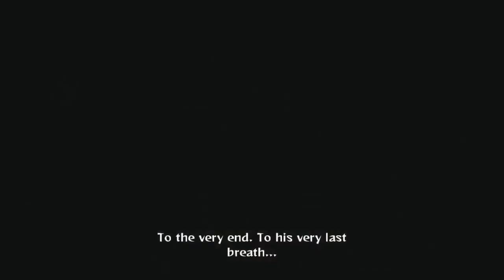The Doom of Uchiha Itachi AMV (Two Urns - WINDHAND)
The exact moment of death of one of the most iconic anime characters EVER with a Doom Metal soundtrack.

Track: Two Urns, from the album Grief's Eternal Flower by WINDHAND.